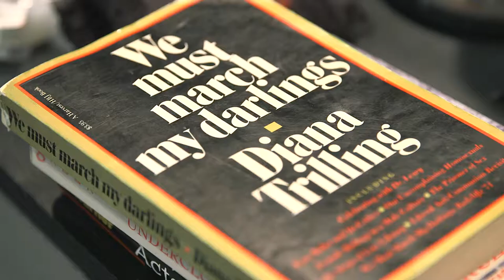THE TOWN HALL AFFAIR – Greg Mehrten on Diana Trilling [02.18.17]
In this video: Greg Mehrten